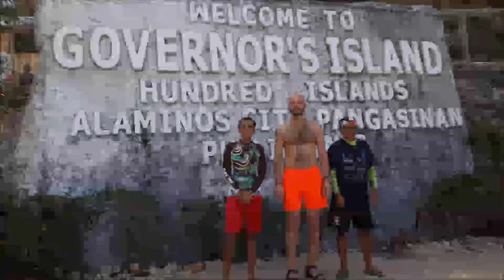100 islands National Park, Alaminos, Pangasinan, Philippines 2017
The Hundred Islands National Park Pangasinan is a national park in the Philippines. The protected area is located in the city of Alaminos, in the province of Pangasinan in northern Philippines. The islands, totaling 124 at low tide and 123 at high tide, are scattered in Lingayen Gulf covering an area of 16.76 square kilometres (6.47 sq mi). Only three of them have been developed for tourism: Governor Island, Quezon Island, and Children's Island.

Myths and Legends of the Hundred Islands

Anita and Akong

One of the legends told by old folks who live in the area and passed on to generations of storytelling, is the story of a couple named Akong and Anita. There used to be only one island in the place where the Hundred Islands can be found today. Akong is a fisherman and his wife Anita sell the fishes he catches every day. But discontentment soon crept in Akong’s heart and thought of ways to earn money in an easier and faster way. While he went out to sea one night, Anita had a dream about an old man who visited their hut and told them that if they work hard, they will eventually get rich after three years. She shared this with her husband when he returned but he dismissed her impatiently.

One night, he set out to sea again; his first throw of the net didn’t yield any fish but the second one caught black stones the size of a man’s fist. In disgust, he threw them back to the sea, accompanied by complaints. Just then, he heard a rumbling sound and saw the waves becoming bigger, making him paddle faster towards the shore. Unbeknownst to him, the black stones he threw to the sea became islands. He died that night in his sleep. And once more, the old man appeared in Anita’s dream, telling her about the islands and the fate her husband brought upon himself. Anita just cried as she looked at her dead husband.

The Greed that Created the Hundred Islands

Another legend tells how the islands were created by man’s greed for power and other worldly things. The story goes that a kingdom just lost their king in ill health and his people were left without a leader. There were two datus from two warring tribes who are legitimate successors. They were not only rivals to the throne but rivals to the love of a princess named Liglioa who was also a ward to the kingdom’s priestess and for a mystic huge pearl which would give wealth to anyone who possesses it, but is mysteriously un-gathered from the bottom of the sea. These two rivals had been fighting for a long time now that the priestess finally consulted the ancestors and the oracle gave her what ought to be done to attain peace and unity for the whole kingdom, which she in turn instructed to the princess. Liglioa then told the two warring datus that whoever wins in the last battle shall win her hand in marriage and the pearl in the bottom of the ocean. The two datus and their tribes prepared long and hard for the upcoming sea battle and by night, bodies and swords were clashing each other. And before daybreak, something strange can be noticed on the dead warriors’ bodies and their upturned bancas. They were immobile; and soon grass began to grow on them and became a hundred small islands. The priestess then told Liglioa what happened and the truth about the huge pearl. The real pearl was Liglioa all along, sent to the people by the gods, as they foresaw that the kingdom would be without a ruler when the former king dies. The huge pearl at the bottom of the ocean was a mere illusion made to test the character of that rightful ruler. Fishermen of today still swear that a bit farther of where the islands are now, one can see the mysterious huge pearl mystically gleaming under the clear waters of the sea, beckoning, then disappearing just as swiftly as it came.

Reference: Tales from the Land of Salt by Emmanuel Sison

*More legends abound about the islands. Some say it was formed from the tears of a giant with a broken heart. Still other tales tell of the mermaids that once mystified fishermen in the area. These and countless legends and myths, so old that it finally drifted off of the people’s consciousness, only add to the Hundred Islands charming aura.